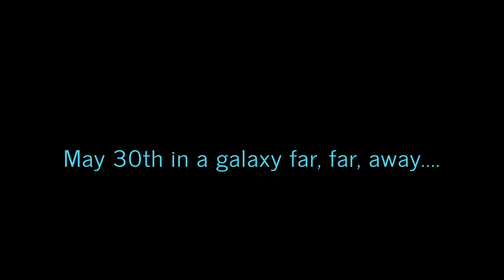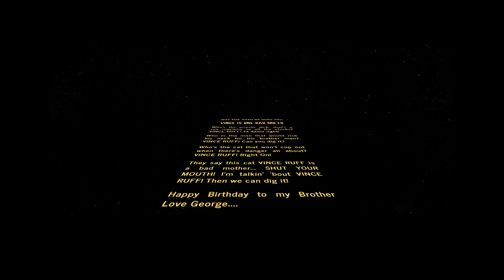Vince Ruff May the 30th Be With You!